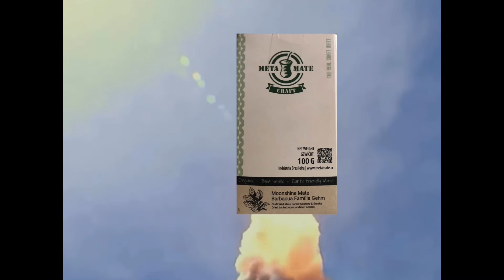Meta Mate Craft Moonshine - Rocket Fuel ?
Rocket Fuel ? or just Damn Good Yerba Mate !